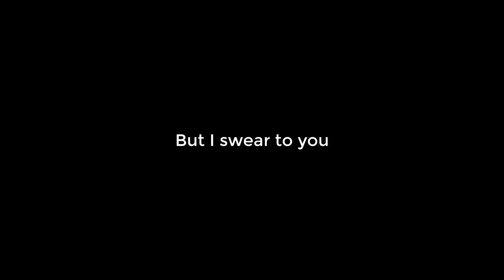Rainbow Six Siege 3: ALI-A / NANI? / THE MONTAGE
Thanks for checking this video out. I've been getting some lucky shots lately and decided to make a montage of them. But first have some funny clips as well. Enjoy